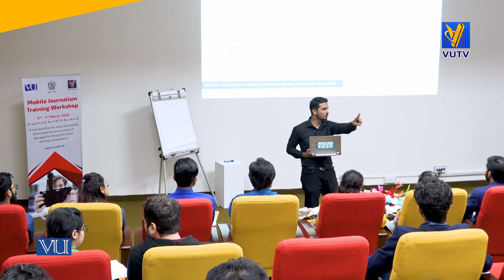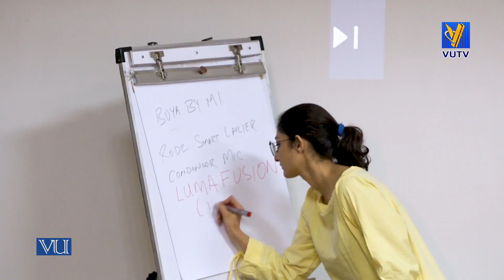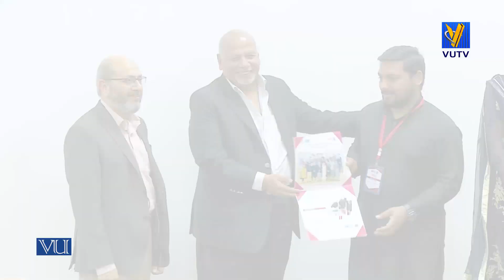VU Mobile Journalism workshop (MOJO) 2020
MOJO Workshop on Mobile Journalism Organized by Virtual University of Pakistan